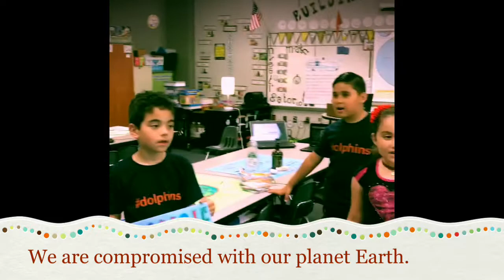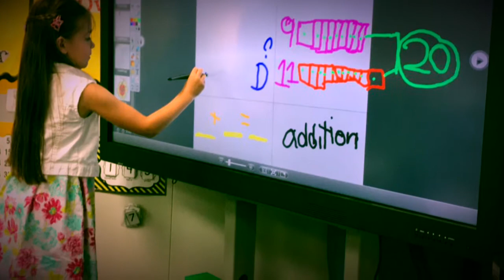Danish ES First Grade 2017 Mrs Partridge